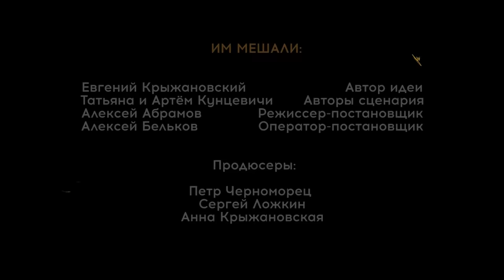12 серия - "Новенькая", юмористического телесериала для подростков - "Хочу в Париж".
Cool circus kids. 12 серия - "Новенькая", подросткового юмористического короткометражного телесериала - "Хочу в Париж". Мы продолжаем показ детского юмористического короткометражного телесериала "Хочу в Париж". В сериале снимаются юные цирковые артисты и педагоги цирковой студии «Романтики». Все юные цирковые артисты и тренера играют в сериале самих себя под своими именами и фамилиями. Без суфлёров и дублёров – у нас всё по-настоящему. Смотрите двенадцатою серию "Новенькая", этот фильм расскажет о том, как к нам пришла заниматься цирковыми искусствами новенькая, очень красивая с хорошей гимнастической подготовкой девочка из профессионального спорта – художественной гимнастики. Надеюсь, что вам эта серия понравится! Кто не видел предыдущие серии фильма, обязательно посмотрите.
Создатели и участники –  8й ТВ канал (Республика Беларусь). Киноцентр -Евгения Крыжановского. Эстрадно-цирковой ансамбль «Романтики» ДК МАЗ, Минск, Республика Беларусь.